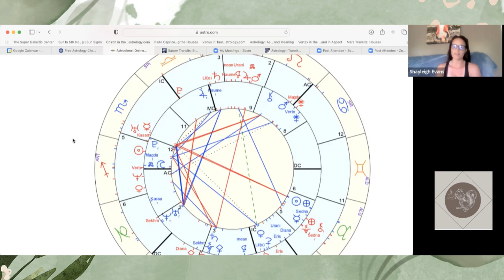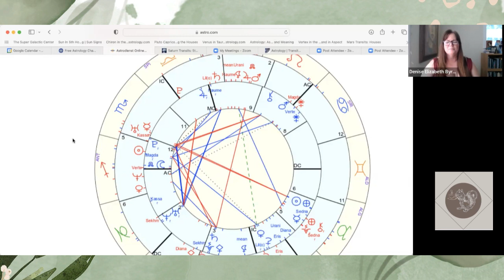“Cosmic Co Creations”- Episode 25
Amber and Shayleigh also discussed their recent podcast episode on the transitioning of animals and grief. They reflected on their session with Denise Byron, an astrologist and energy worker, and how it helped them understand their energetic connection better.

They talked about how Denise read their charts and how it gave them a non-biased understanding of each other.

The also discussed the importance of having a sense of purpose and the challenges of self-doubt, and the benefits of working with an intuitive and insightful astrologist To Learn more about Denise Byron

To learn more about Shayleigh & Amber's Tea House Membership: Membership Information